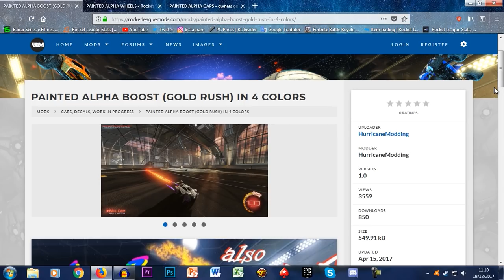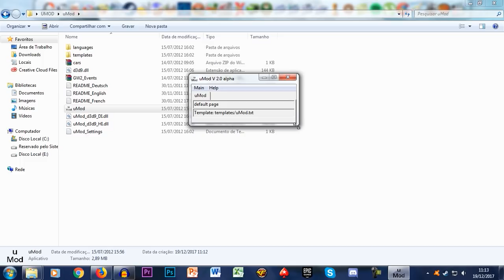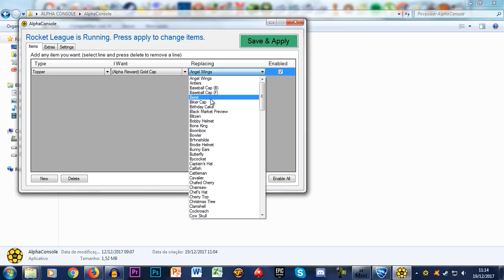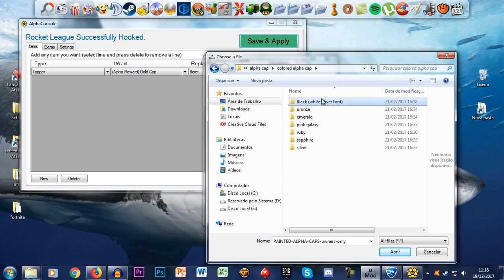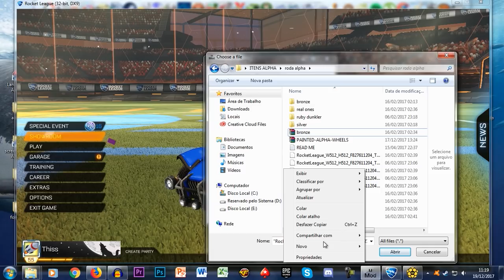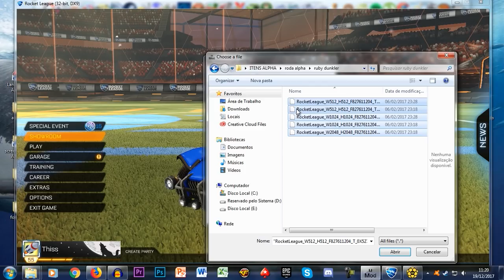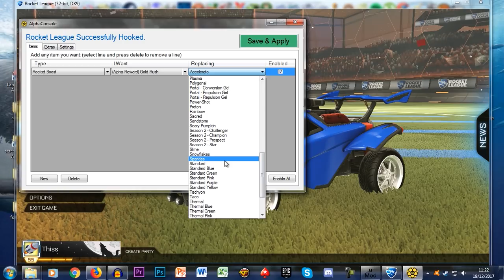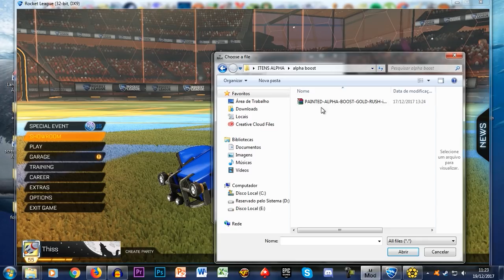Como Obter os ITENS DA ALPHA PINTADOS no Rocket League - Tutorial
Fala gurizada, Vagabbss aqui com mais um vídeo de tutorial e dessa vez ensinando a voces como colocar os ITENS DA ALPHA PINTADOS NO ROCKET LEAGUE! Espero que gostem :)